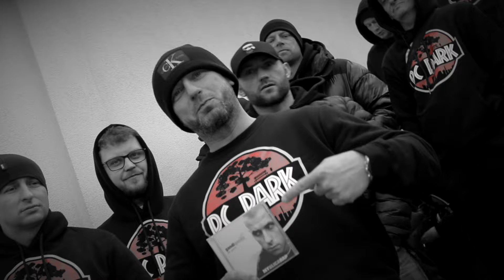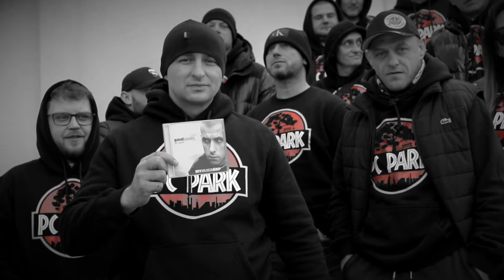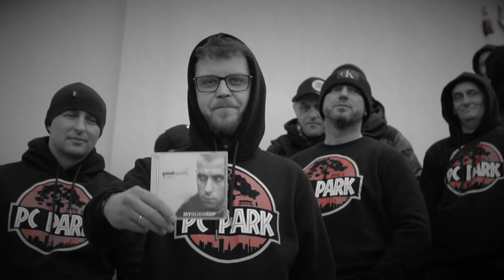Gandi Ganda - Zielony Liść prod. Glonbeatz (Rok 2008)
Na upamiętnienie 15stej rocznicy wydania mojej pierwszej płyty My Ulica Rap, wrzucam okolicznościowy teledysk z tego krążka do numeru Zielony Liść. Ze szczególną dedykacją dla najwierniejszych fanów i miłośników tej płyty 👊😎
Klip nakręcił i zrealizował Jakub Hejnowicz aliaz Hirass, a w teledysku widać same parkowe pyski, których pozdrawiam jak i wszystkich, których nie mogło być 👌